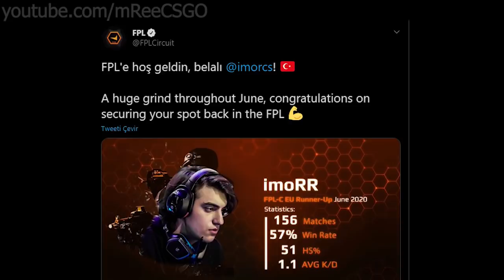IMORR - FPL'İN SEFİRİ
mRee kodu ile beleş 1 dolar kazanabilirsiniz

ulan adam çıkalı kaç gün oldu daha yeni atıyorsun